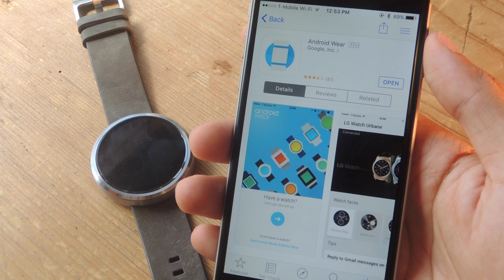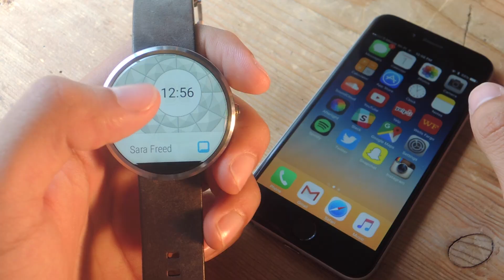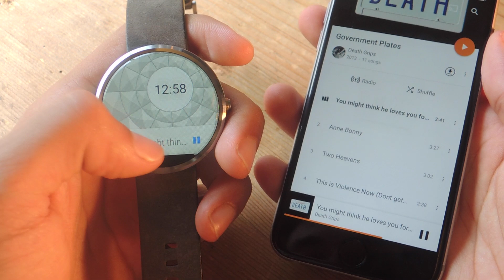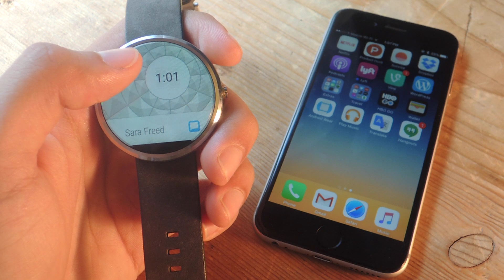Use an Android Wear Smartwatch with Your iPhone [How-To]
How to Connect & Use Android Wear with an iPhone

In tutorial, I'll be showing you how to connect a Moto 360 Android Wear device to an iPhone. With it, you'll be able to view notifications, answer phone calls, interact with Google Maps, perform OK Google searches and more.